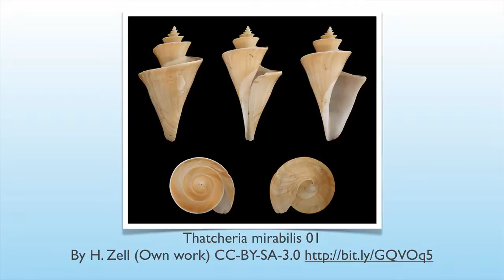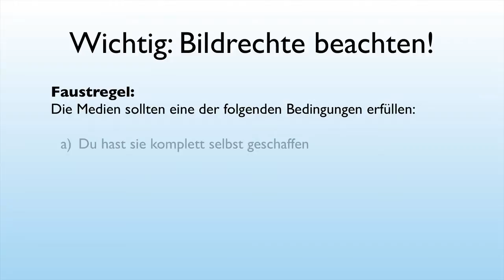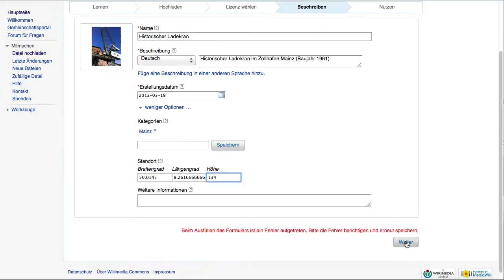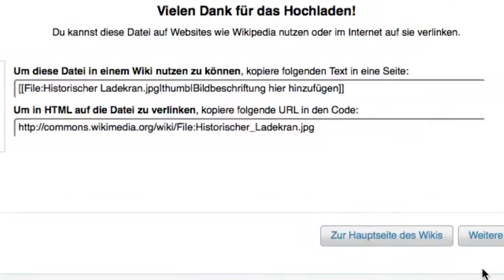Wikipedia Tutorial: Teil 8 - Bilder hochladen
Lern-Video zum Umgang mit Wikipedia. Achter Teil der Reihe: "Bilder hochladen". Dieses Video steht unter der CC-BY-SA 3.0 Lizenz